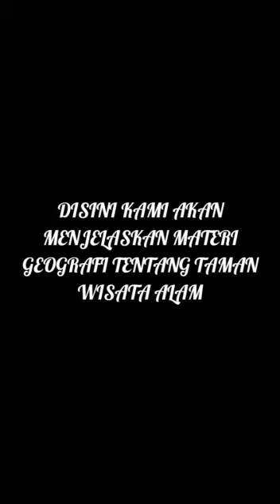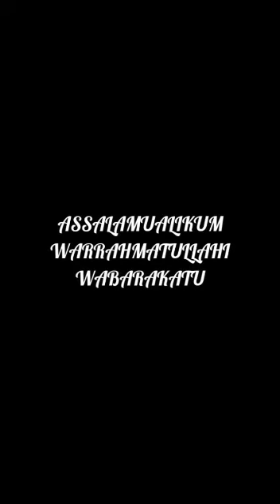Taman Wisata Alam (Projek Video Siswa)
Taman wisata alam merupakan sub materi dari kajian materi Biosfer.